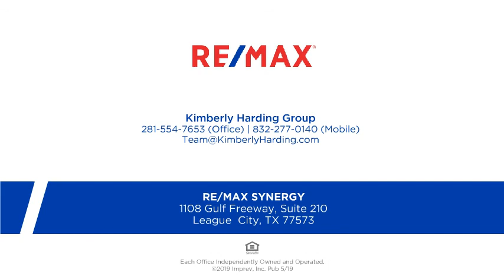969 Ponte Serra Drive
Gorgeous 1-story Newmark home offering 3 bedrooms, 2 bath, 2 -car oversized garage & study in Tuscan Lakes on a cul-de-sac lot. CCISD. Grand arched entry is open to the formal dining. Study with glass french doors and crown molding. Hardwood in formal dining & study- Main living areas with 20x20 tiled flooring. Gourmet island kitchen with granite countertops, tiled backsplash, cabinet under-mount lighting, stainless appliances & breakfast bar. Breakfast area too. Living room with cast stone gas fireplace and open to the kitchen and breakfast area, making it perfect for entertaining. Huge master bedroom with bay window, trey ceiling & crown molding. Master bath with double sinks, garden tub, tiled walk- shower & large walk-in closet. 2 additional spacious bedrooms. Covered back patio provides great outdoor living space. Upgrades include- water softener with reverse osmosis, sprinkler system, oil rubbed bronze faucets. A MUST SEE!